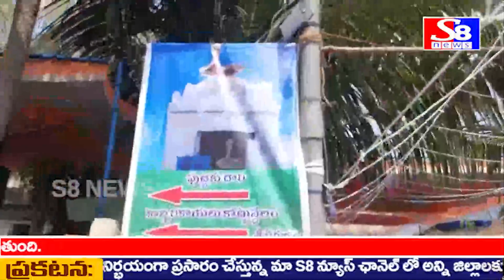తూర్పు గోదావరి జిల్లా....కాపులపాలెం లో వీరభద్ర సంబరం